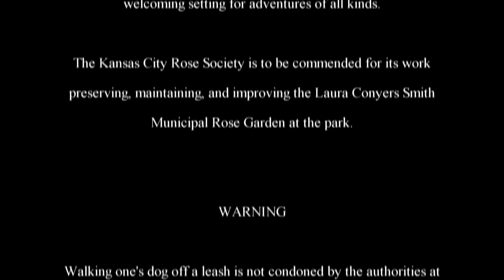The Adventures of Rasta Bowwow - Episode 1703 - 04 06 2018